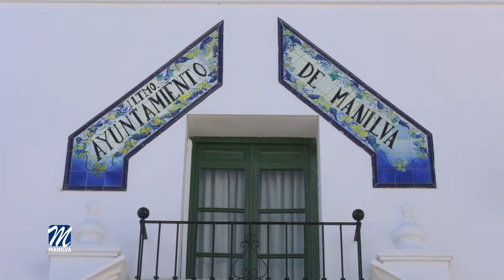Teléfonos de interés para la ciudadanía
Los registros del Ayuntamiento, la Tenencia de alcaldía de Sabinillas y la GEUMA funcionan con cierta normalidad y realizan trámites indispensables para la población.

Aunque los servicios municipales que ofrecen las distintas delegaciones atienden a las personas que lo solicitan, con orden y cumplimiento de las medidas de la covid-19, se continúa recomendando la gestión telefónica siempre que sea posible.

Los teléfonos de interés según las delegaciones y con horario de oficina son:

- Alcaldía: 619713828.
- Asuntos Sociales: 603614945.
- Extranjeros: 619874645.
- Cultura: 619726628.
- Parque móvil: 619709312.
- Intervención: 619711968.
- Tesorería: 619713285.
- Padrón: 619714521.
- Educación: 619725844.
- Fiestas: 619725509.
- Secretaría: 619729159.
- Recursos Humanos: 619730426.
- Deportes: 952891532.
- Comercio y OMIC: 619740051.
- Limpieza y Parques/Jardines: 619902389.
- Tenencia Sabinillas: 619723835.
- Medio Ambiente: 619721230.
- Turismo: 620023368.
- Urbanismo: 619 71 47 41
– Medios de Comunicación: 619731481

Si desean enviar un correo electrónico, como es habitual, pueden hacerlo en el apartado de "contacto" de la página web municipal